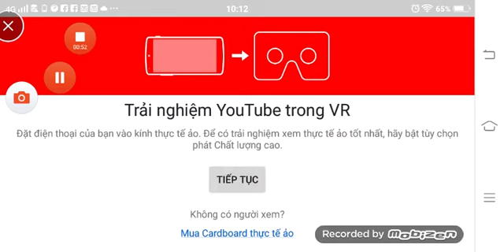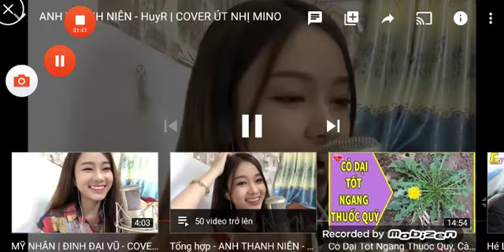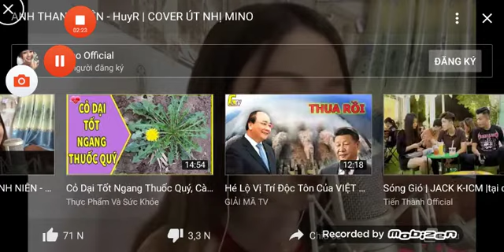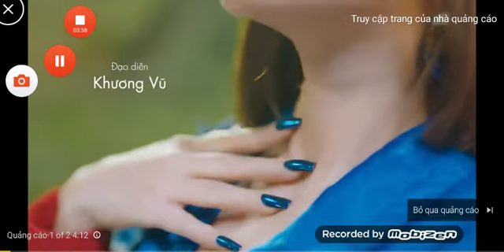anh thanh niên cover mĩ nữ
anh thanh niên cực kì hay